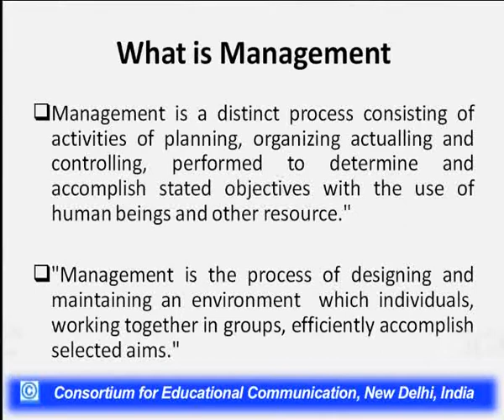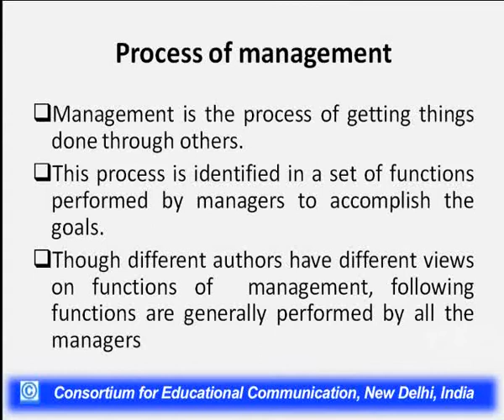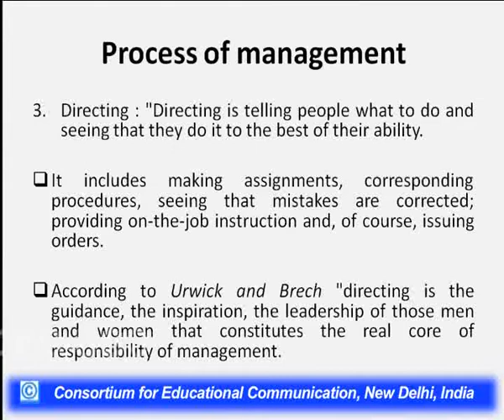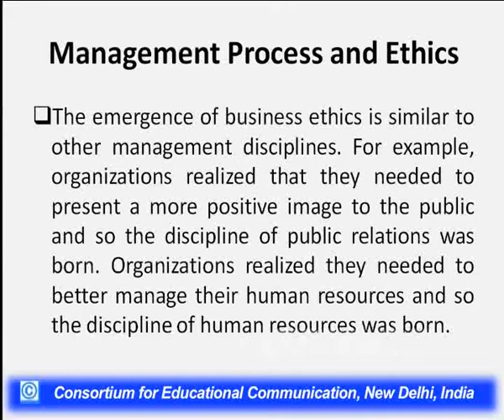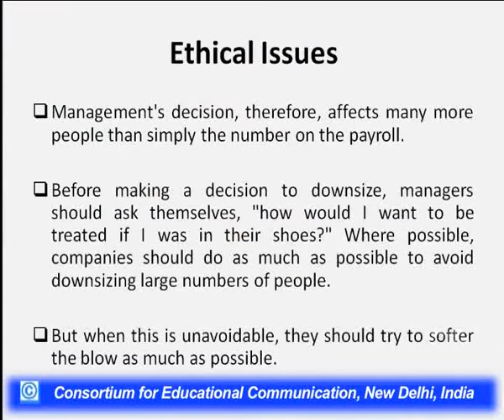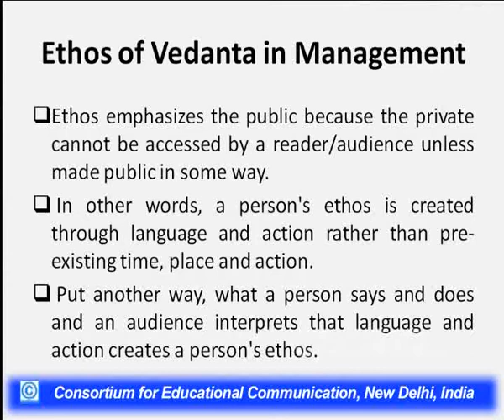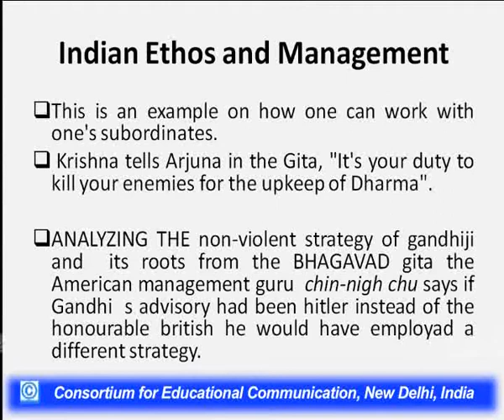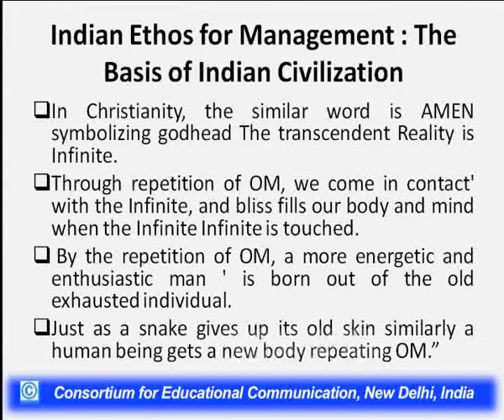Work Ethos and Management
This Lecture talks about Work Ethos and Management